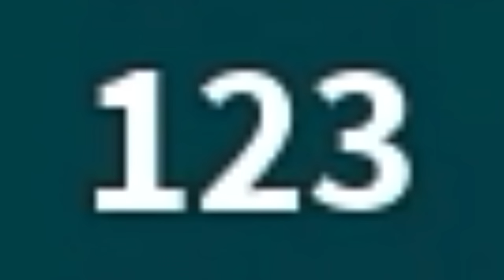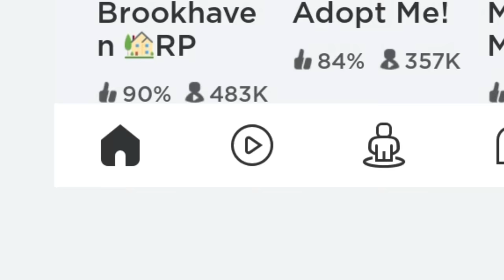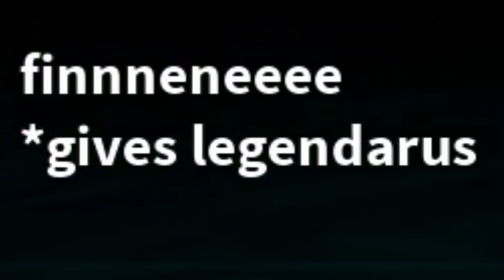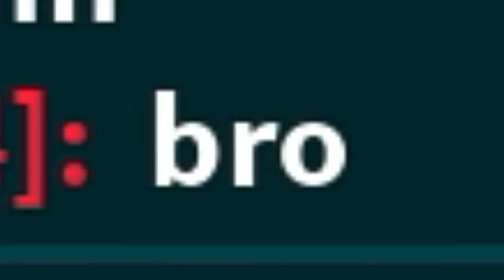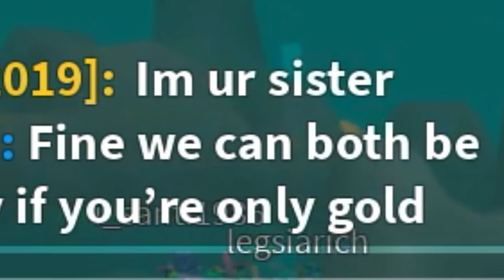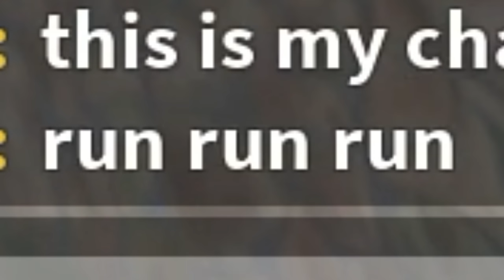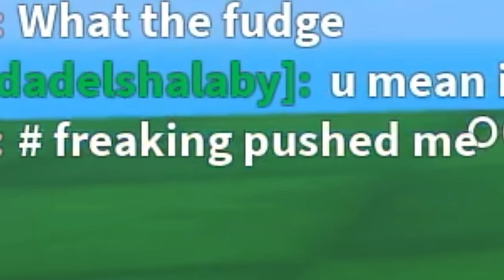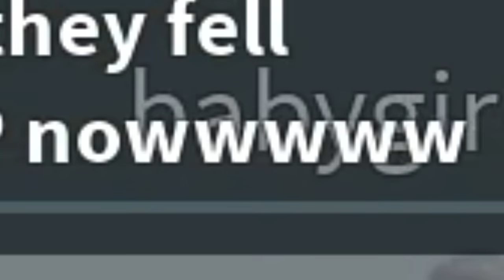Roblox popular games but it’s underwater...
oh look at my house isnt it soooo beautiful??? wow for some reason the pacific ocean decided to drown my house COOL!!! now i have to live life underwater...LIKE SPONGEBOB :D

LET ME GUESS! YOUR FAVORITE GAME IS ADOPT ME (if not well...NOW IT IS) BUT LETS JUST PRETEND I HATE THE GAME AND WANTED TO DROWN IT!! NOW EVERYTHING IS UNDERWATER even ur legendary flyable dragon!!! so yea pretty much playing roblox but turning popular games into an ocean...my lungs must be happy

if ur entire city is underwater what would u do??? obviously drink all the water away